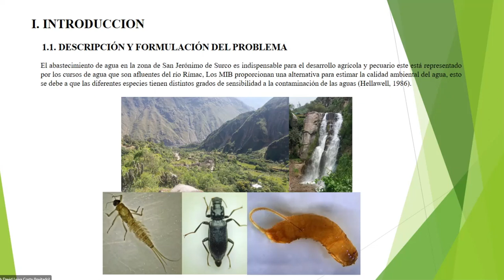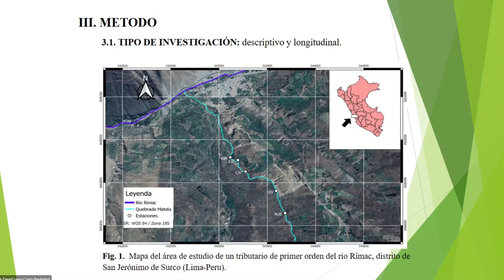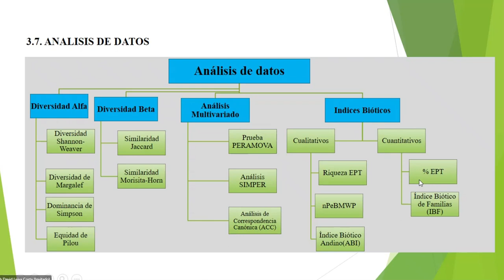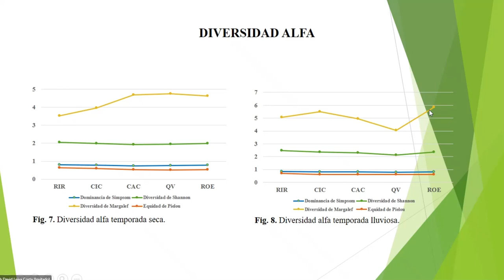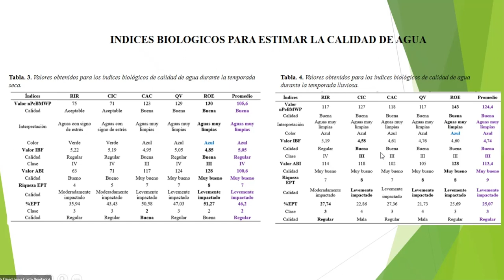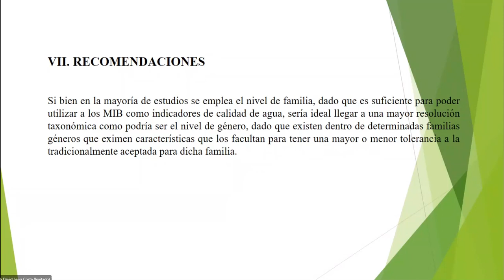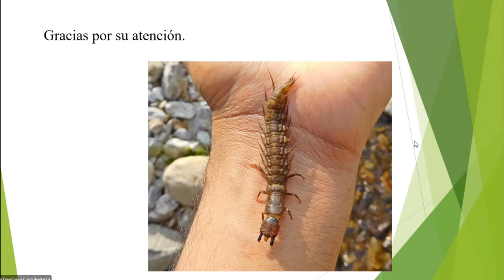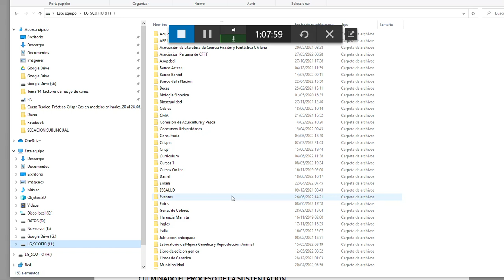Sustentación de Tesis de Pregrado en Biologia UNFV 4